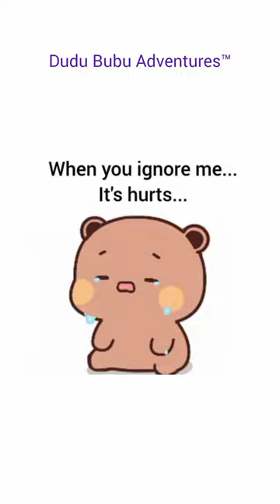When Bubu ignores Dudu 🤣😍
When Bubu ignores Dudu | Dudu Bubu Adventures | Dudu Bubu | Bear Panda Love | Milk Mocha | Peach Goma | Cute Bears |